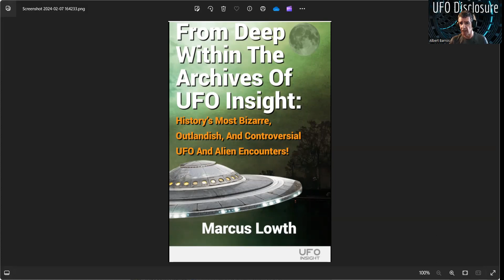INTERVIEW WITH MARCUS LOWTH FROM UFO iNSIGHT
Immerse youself into the unknown and unexplained as I talk with investigative jounalist Marcus Lowth.  This podcast is packed with information from what exactly the NHIs are up to, to whether abductions have ended, and why "Disclosure" is happening now.
Don't miss this conversation that blends chilling NHI reports with astute commentary on everything paranormal!